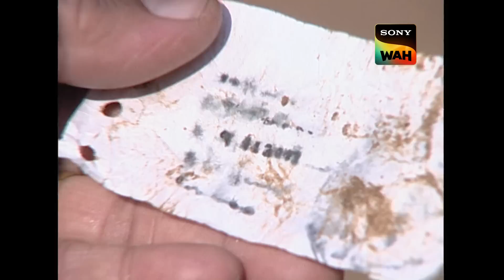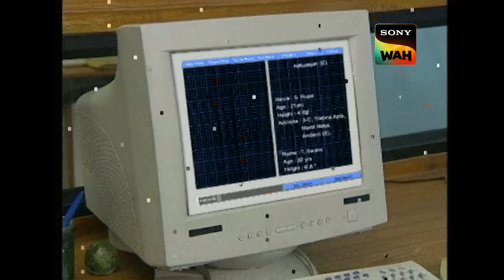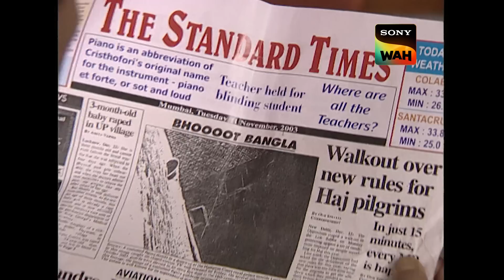CID ने ढूंढ निकाला Manisha के अपहरणकर्ताओं को | सी.आई.डी | 11 Dec 2023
CID searches for Manisha, who was taken hostage from a mall. The van that she was taken in was discovered by CID when they were doing their inquiry. ACP Pradyuman continues their inquiry and declares Maisha deceased. CID recovered a few hints from the van. Can CID locate Manisha? To find out more about this episode, keep watching.